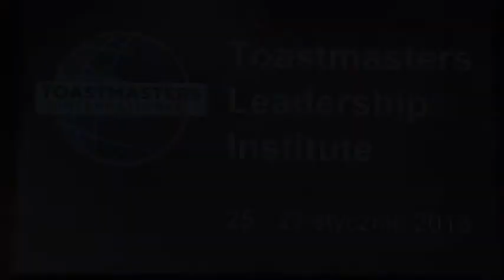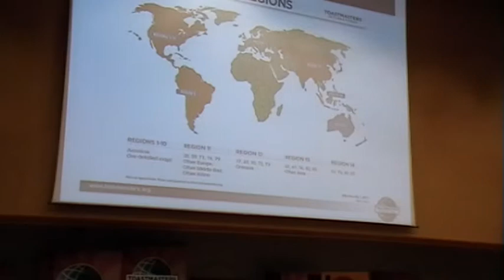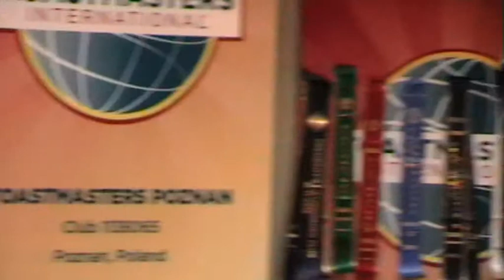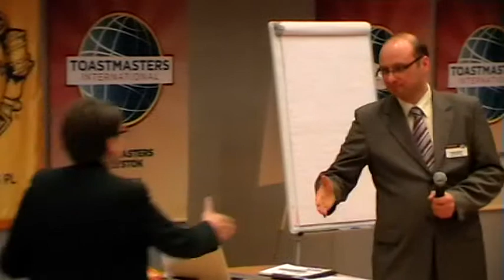Arkadiusz Baraniok CC - Gdzie jesteśmy w Toastmasters?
Kilka słów o tym jak naprawdę zorganizowane jest Toastmasters, co to są rejony, obszary, dystrykty i inne jednostki organizacyjne. Najważniejsze informacje dla klubów na temat zasad korzystania z logotypu oraz praw intelektualnych Toastmasters.